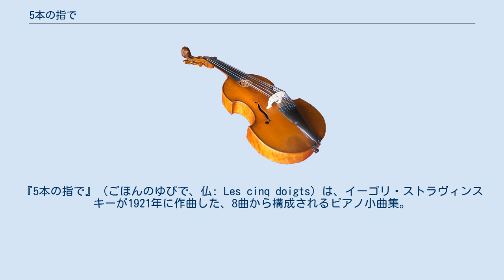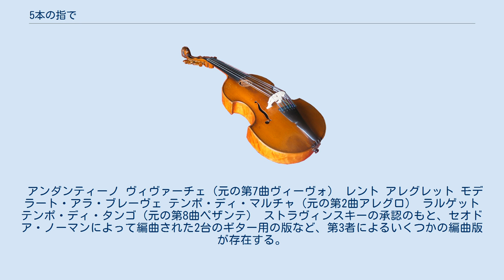5本の指で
『5本の指で』（ごほんのゆびで、仏: Les cinq doigts）は、イーゴリ・ストラヴィンスキーが1921年に作曲した、8曲から構成されるピアノ小曲集。
「5つの音による8つのとてもやさしい曲集」(8 mélodies très faciles sur 5 notes) という副題をもつ。
 『5本の指で』は子供用に書かれたピアノ曲集で、右手の各指をピアノの5つの鍵の上に置き、そこから動かさずに1楽節または1曲全体を弾くことができるという趣向を持つ。
左手の伴奏も簡単になっている。
右手の各指をどこに置くかを楽譜上に記してある。
 『やさしい小品』と異なり、ほんとうにやさしい曲で、拍子も曲を通して一定している。
ただし後ろに行くにつれて少し複雑さが増す。
 音楽の上では『プルチネルラ』との共通性が指摘されている。
たとえば第4曲ラルゲットはシチリアーナであり、『プルチネルラ』の2曲めと同じ様式で書かれている。
リチャード・タラスキンは第3曲アレグレットが「カマリンスカヤ」を西洋音楽風に仕立てたものではないかとし、ロシアから離れて西洋音楽側についたという意味で重要な作品とする。
 ギャルシュで作曲され、1921年2月18日に完成した。
 アンダンティーノ アレグロ アレグレット ラルゲット モデラート レント ヴィーヴォ ペザンテ 演奏時間は約8分。
 最初の3曲がハ長調、次の2曲がホ短調で、この5曲のうち臨時記号は4曲めに1回出てくるだけである。
強弱記号も必要最小限しかついていない。
5曲めは1回右手の指の位置を変える必要がある。
 第6曲レントは左手がニ短調、右手がニ長調の旋律を演奏する。
第7曲はヘ長調。
 第8曲はタンゴで、他の曲よりやや複雑になっている。
左手と右手で属和音と主和音がぶつかりあう特徴を持つ。
 15楽器のために編曲された版 (Eight Instrumental Miniatures for Fifteen Players) が1962年に作られた。
 楽器編成はフルート2、オーボエ2、クラリネット2、ファゴット2、ホルン、ヴァイオリン2、ヴィオラ2、チェロ2。
ただし最初の4曲では弦楽器は休み。
 曲順は変えられており、かなり手がはいっている。
たとえばピアノ版の第1曲アンダンティーノの伴奏は非常に単純だが、器楽合奏版では冒頭ファゴットがオーボエによる旋律の反行形を演奏し、後半は3声のカノンになる。
 アンダンティーノ ヴィヴァーチェ（元の第7曲ヴィーヴォ） レント アレグレット モデラート・アラ・ブレーヴェ テンポ・ディ・マルチャ（元の第2曲アレグロ） ラルゲット テンポ・ディ・タンゴ（元の第8曲ペザンテ） ストラヴィンスキーの承認のもと、セオドア・ノーマンによって編曲された2台のギター用の版など、第3者によるいくつかの編曲版が存在する。